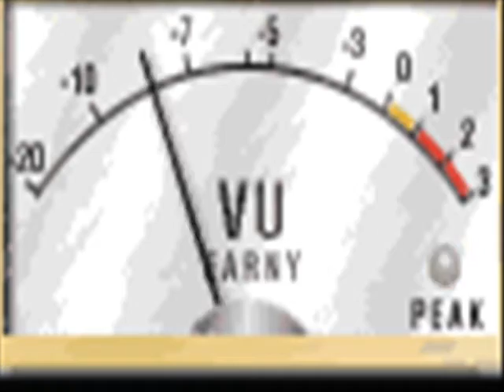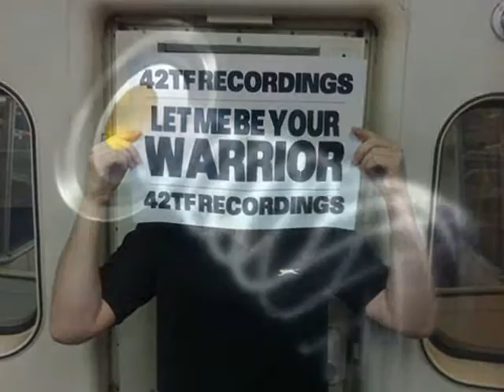Dj Elski & 8th Note - What Can I Say In My Heart - 42TF Recordings